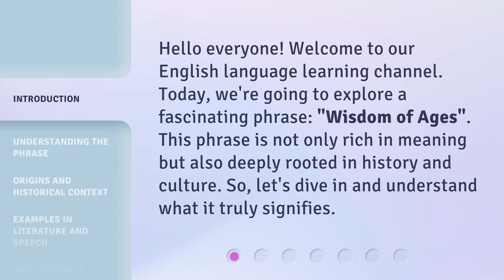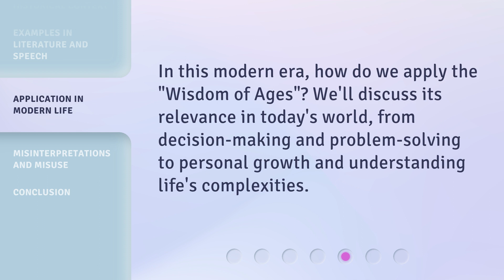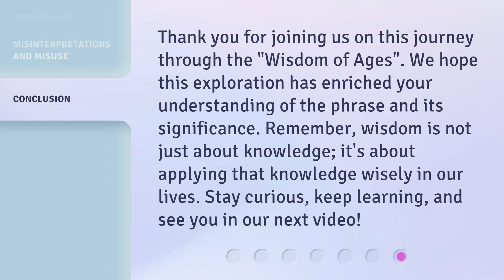Wisdom of Ages: Unraveling Timeless Knowledge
00:00 • Introduction - Wisdom of Ages: Unraveling Timeless Knowledge
00:30 • Understanding the Phrase
00:51 • Origins and Historical Context
01:12 • Examples in Literature and Speech
01:33 • Application in Modern Life
01:49 • Misinterpretations and Misuse